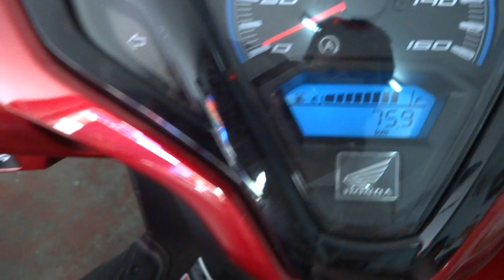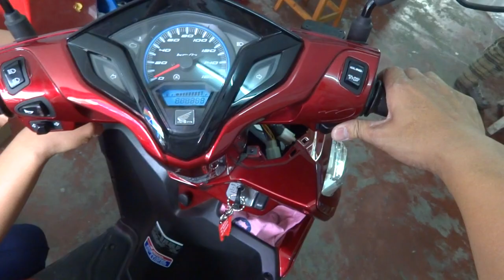สัญญาณกันขโมยรถClick125i 29/3/57